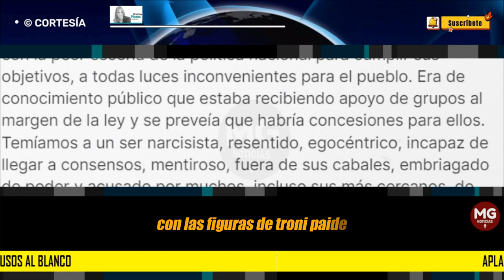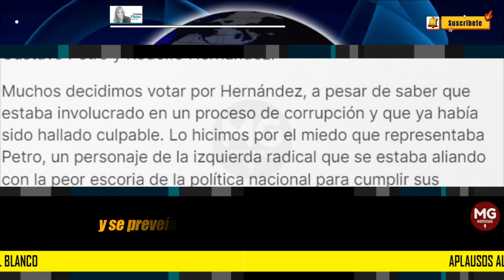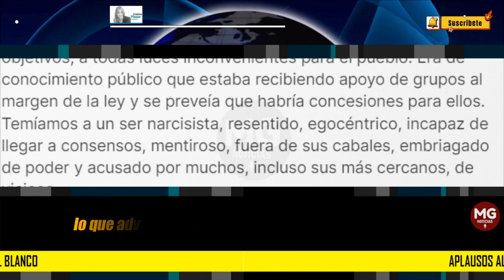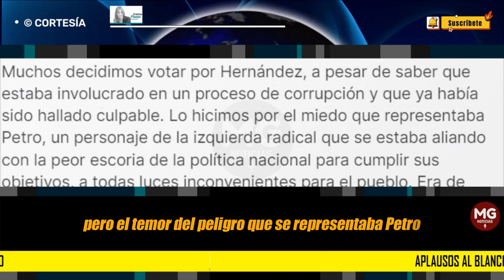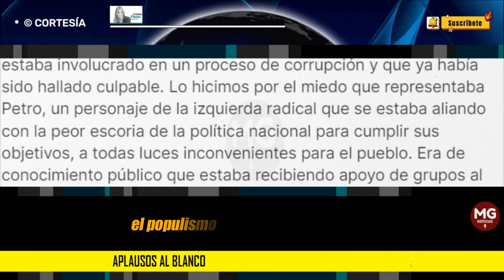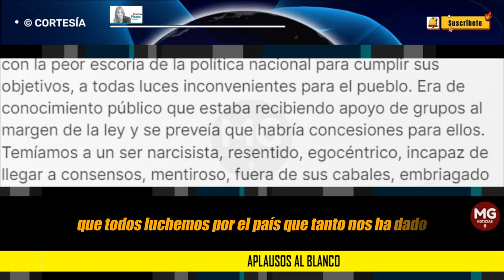APLAUSOS AL BLANCO 🔵 Columna de opinión de Cristina Plazas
Es asombroso constatar la falta de liderazgo que predomina en el mundo actual. Un claro ejemplo de este fenómeno se puede observar en Estados Unidos con las figuras de Trump y Biden. Esta carencia de líderes fuertes y visionarios también afectó a Colombia, llevándonos a una segunda vuelta electoral entre Gustavo Petro y Rodolfo Hernández.
columna CRISTINA PLAZAS para VANGUARDIA